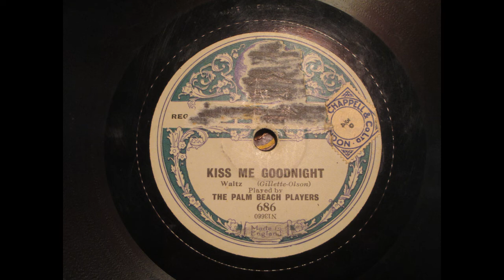Kiss Me Goodnight; The Palm Beach Players; 78 record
c.1920s. Someone's literally de-faced the label; it originally said Beltona.